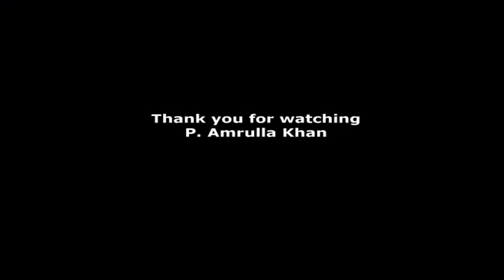Snow Hill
Snow hill animation in blender, please comment for improvement.